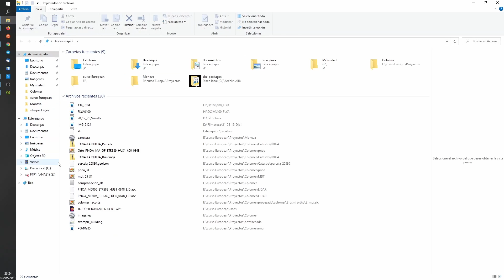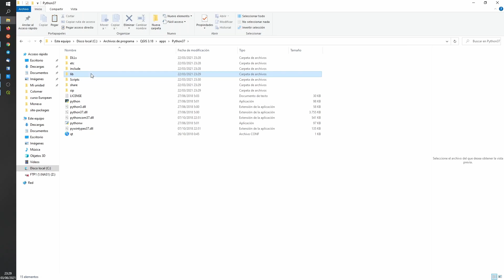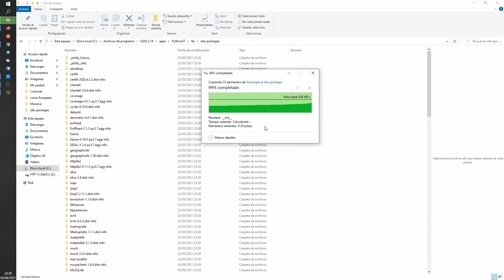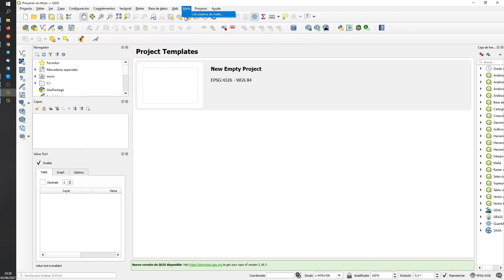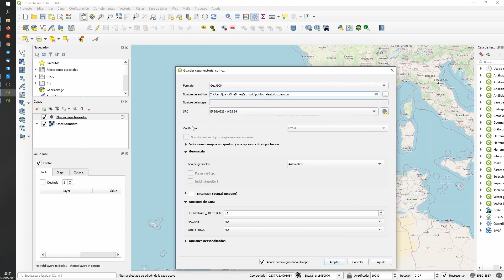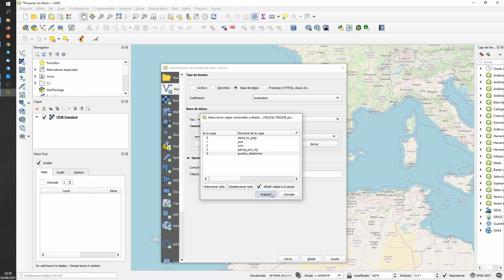Conexión a BD mysql desde QGIS con el plugin MySQL Importer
1. Instalación plugin MySQL Importer
2. Corrección instalación plugin
3. Instalación Mysqlclient
4. Reinstalación plugin
5. Creación capa temporal
6. Subir datos a BD MySQL
7. Conexión a BD MySQL